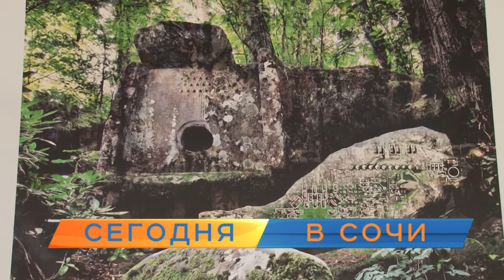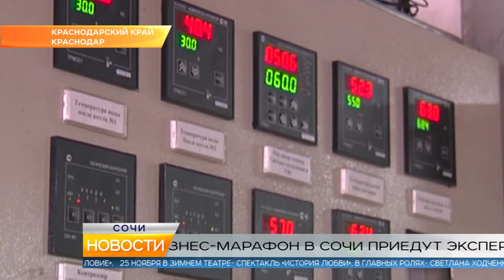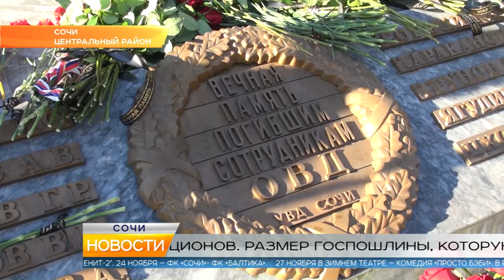Новости Сочи (Эфкате РЕН REN TV) Выпуск от 08.11.2018